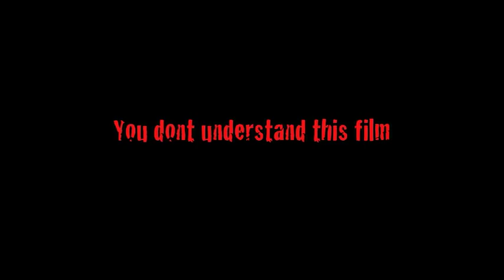Vamp Bikers Trailer 3A "Addicted to Love: Version"